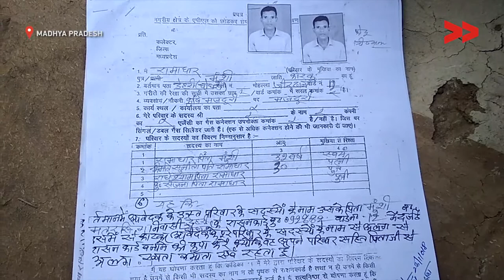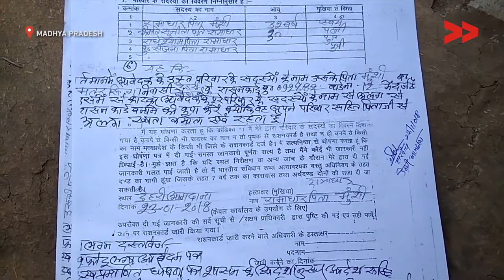20 people waits for ration card since 3 months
Community Correspondent Mohanlal Seelu reports from Amdhana, Madhya Pradesh for Video Volunteers.